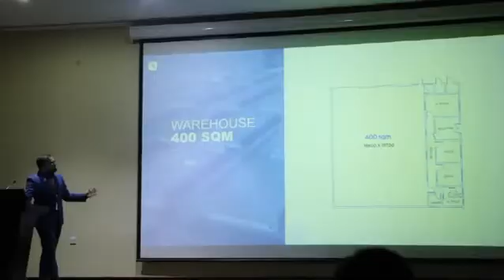A delegation of students from Indian Institute of Foreign Trade (IIFT) visiting HFZA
A delegation of students from Indian Institute of Foreign Trade (IIFT), which is ranked among the top 10 institutes in India, visited the authority’s main office in the presence of Ali Saeed Al-Jarwan, deputy commercial director of HFZA, where they were briefed on the authority’s facilities, its journey of success and the various business sectors operating within the region, in addition to the most important attractions that distinguish Hamriyah Free Zone from other free zones thanks to the administrative, technical and logistical services and facilities that ensure ease of doing business, as well as the smart platforms that make it one of the most flexible free zones in the world.